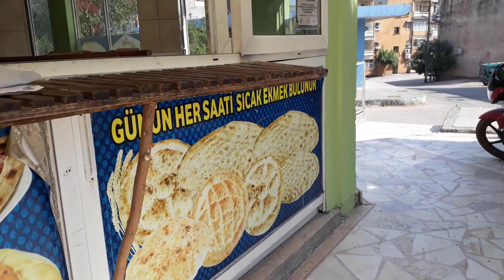PÖÇ KEBABI, Dananın kuyruğu Kayseri'de koptu!!! Hastayım diyen yesin!!! Kayseri mutfağı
Kayseri'nin her derde deva pöç kebabı yılda en az bir defa yenmeli, Adana için paça neyse Kayseri için pöç odur.
Malzemeler
2 kg pöç
2 büyük soğan
5 -6 diş sarımsak
Bir miktar tereyağ ve sıvı yağ
1'er tatlı kaşığı tuz, karabiber, kırmızı pul biber, kekik, nane
2 bardak su